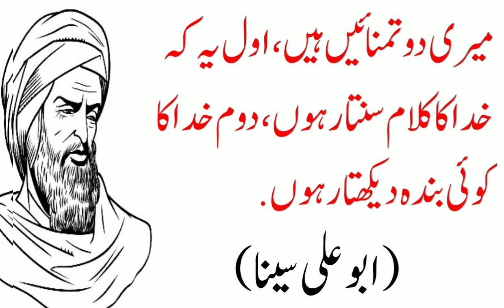Abu Ali Sina Aqwaal || Abu Ali Sina Motivational Sayings || Abu Ali Sina Best Words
Abu Ali Sina
Abu Ali Sina Aqwaal
Abu Ali Sina Sayings
Abu Ali Sina Motivational Sayings
Abu Ali Sina Words
Abu Ali Sina Best Words
Abu Ali Sina Quotes
Ibn Sina
Pour Sina
Avicenna
Beautiful Quotes
Motivational Sayings
Awesome Words
Heartouching Quotes
Best Sayings
Islamic Quotes
Urdu Aqwaal
Beautiful Lines
2021
Awesome Lines
Poetry and Sayings
Credited by: Abu Ali Sina